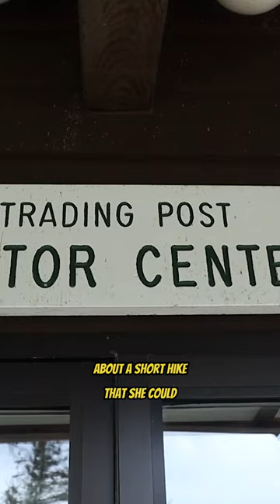Her hike turned into a FIGHT FOR HER LIFE... and nobody knows why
ELECTRONICS 🔌
Power Bank